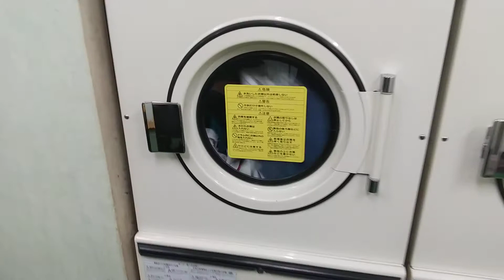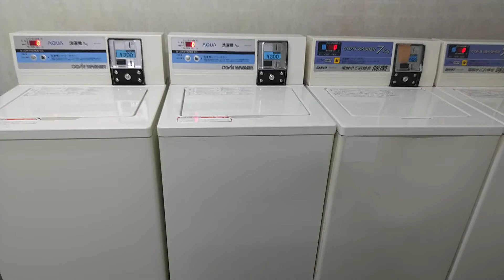深夜のコインランドリー 💡💡